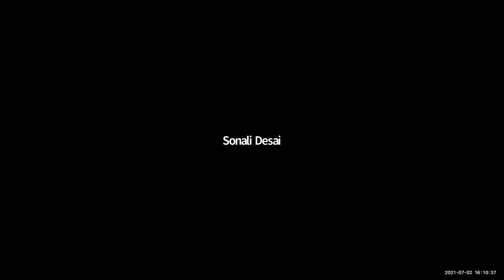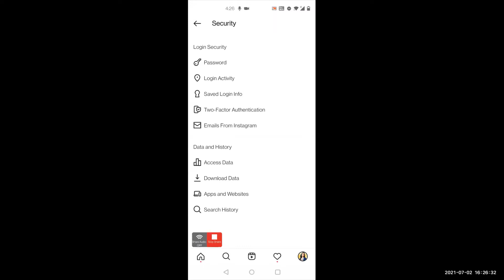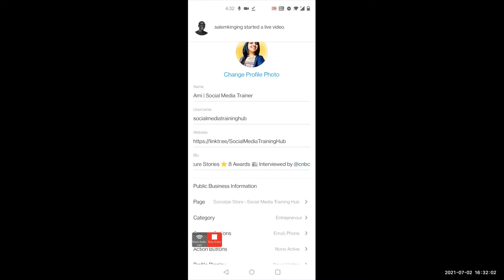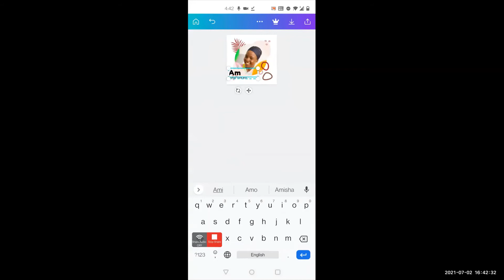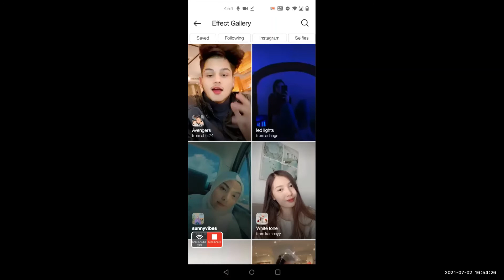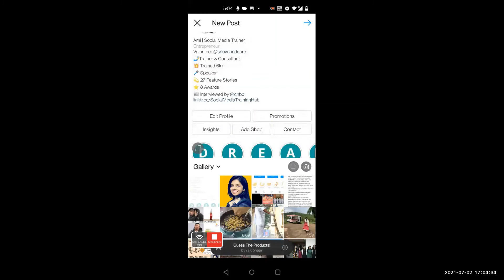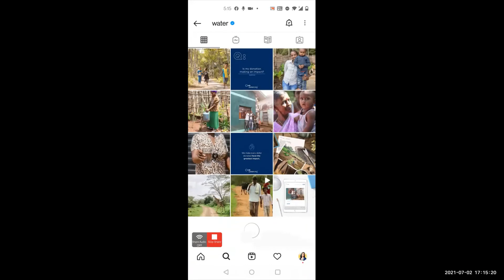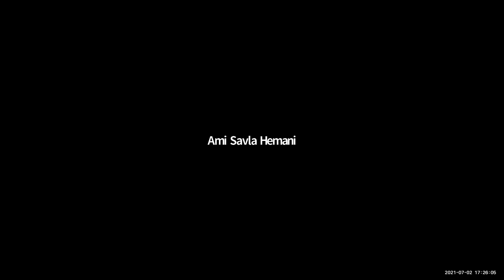How to sell on Instagram - A webinar by COWE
This webinar conducted by COWE Maharashtra Chapter was aimed at helping women entrepreneurs learn how to grow their brands and how to make quick digital creatives. This training was conducted by Ms. Ami Salva Heman,  Founder of Social Media Training Hub.